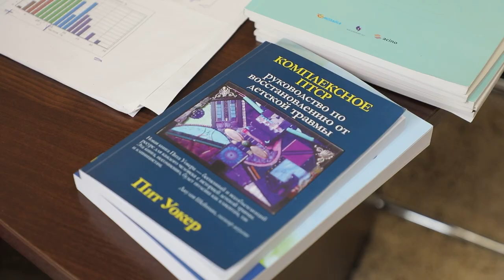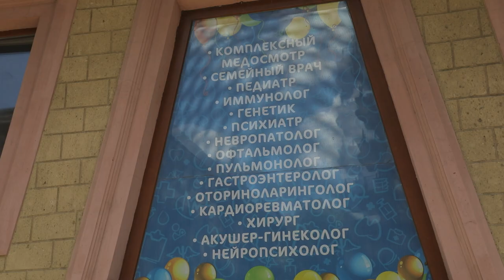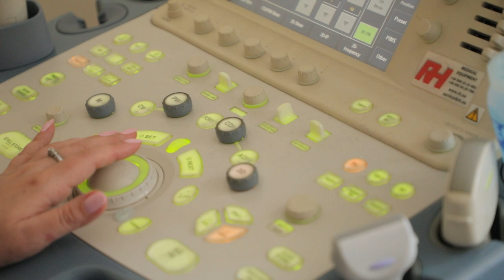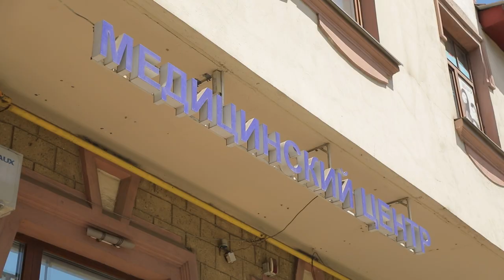Психологічна допомога постраждалим від війни та насильства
В Одеському національному медичному університеті створено Центр допомоги військовослужбовцям та їхнім близьким, а також українцям, які постраждали від насильства на тимчасово окупованих територіях.

Мобільна бригада, що включає психіатрів та медичних психологів кафедри психіатрії та наркології, надає необхідну профільну медичну допомогу та проводить психологічне консультування.

Контактні телефони спеціалістів Центру:
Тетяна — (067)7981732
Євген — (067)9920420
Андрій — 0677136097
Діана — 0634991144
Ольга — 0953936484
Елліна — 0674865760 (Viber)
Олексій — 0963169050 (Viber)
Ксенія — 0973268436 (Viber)